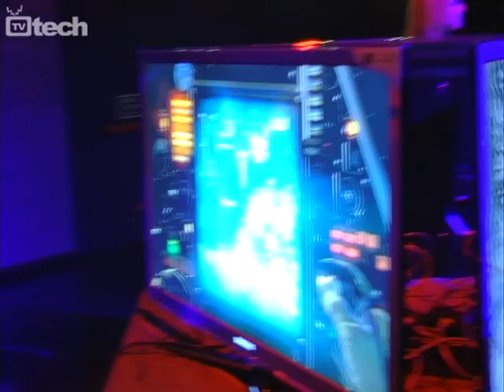Call of Duty Black Ops: evento di lancio - TVtech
Activision ha organizzato un evento roboante all'Alcatraz di Milano per il lancio di Call of Duty Black Ops, in vendita da oggi. Si è tenuto un torneo, seguito anche da personaggi dello sport e dello spettacolo, che ha coinvolto gli esponenti delle principali testate del settore di tutta Europa.